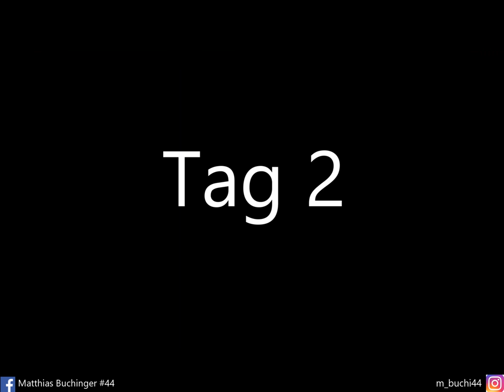Vlog #5 | Training mit Enduro-WM führenden ALEX SALVINI || in Italien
Training mit Enduro Weltmeister und aktuell WM- Führenden ALEX SALVINI. Mit dabei auch Ruy Barbosa, der aktuell Führende in der 125er WM und ich traf auch Andrea Verona (TM-Werksfahrer), der 2017 Jugend Weltmeister wurde.
Tag 1 : 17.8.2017 Motocrossfahren in Bozen
Tag 2: 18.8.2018 Endurofahren im Metzeler Offroadpark
Tag 3: konnte leider nicht mehr fahren, habe mir das Knie verletzt :(

Cooles Wochenden, danke fürs Schauen!